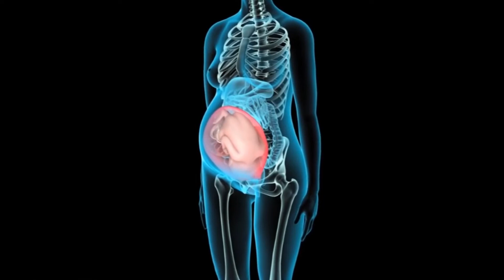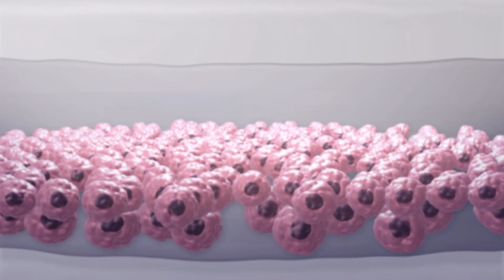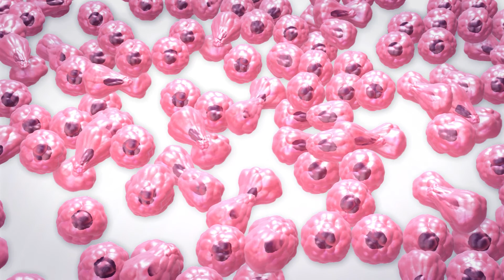Bangkok Stem Cell : การจัดเก็บเซลล์ต้นกำเนิดจากเนื้อเยื่อสายสะดือ (Mesenchymal stem cells)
นายแพทย์วีรพล เขมะรังสรรค์
แพทย์ผู้เชี่ยวชาญด้านฝากเก็บเนื้อเยื่อและปลูกถ่ายเนื้อเยื่อ
อธิบายเกี่ยวกับการเก็บเซลล์ต้นกำเนิด (Stem Cell) จากเนื้อเยื่อสายสะดือ ในเด็กแรกเกิด และขั้นตอนการจัดเก็บเซลล์ต้นกำเนิดจากเนื้อเยื่อสายสะดือ

เพื่อคุณ...คนสำคัญของเรา
ปรึกษาหรือสอบถามข้อมูลการเก็บเซลล์ต้นกำเนิด (Stem cell)